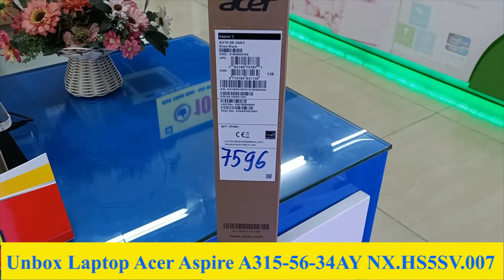Unbox Laptop Acer Aspire A315 56 34AY NX HS5SV 007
UnboxLaptop Acer Aspire A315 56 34AY NX HS5SV 007
Bộ vi xử lý (CPU): Intel Core i3-1005G1 (4MB, upto 3.40GHz)
RAM: 4GB DDR4 2400 MHz
Ổ cứng: Hỗ trợ khe cắm HDD SATA, SSD: 512 GB, M.2 PCIe
Màn hình: 15.6" Full HD (1920 x 1080 Pixel)
Card đồ họa: Intel UHD Graphics
Hệ điều hành: Windows 10 Home SL
Pin - Khối lượng: Li-Ion 2 cell 1.7kg
Bảo hành: 12 Tháng
Mã SP: GS007596